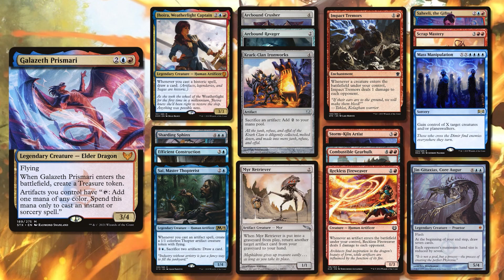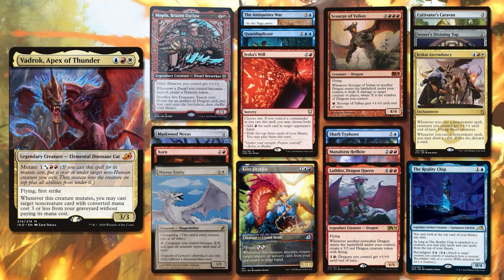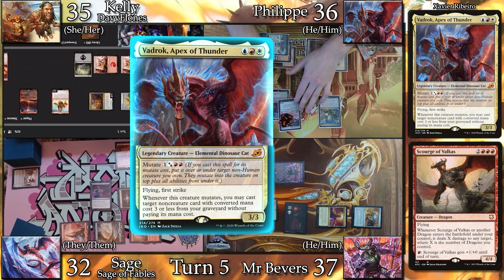(EDH) Vial & Dargo Vs Vadrok Vs Hidetsugu Vs Galazeth - Commander Gameplay Ep.93 (Sage & Bevers!)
Welcome to episode 93 of commander gameplay!
For today's episode, we are joined by Mr Bevers and Sage of Fables!

You can find our guests by following the links below ;

Every Monday around 8 PM Est!

Decklists :
Vial Smasher the fierce, Dargo the Shipwrecker (Obosh Prey Piercer Companion, Burn, Damage Doublers,Chaos) :
Vadrok, Apex of Thunder (Magda Brazen Outlaw Hidden Commander, Dwarf, Vehicles, Dragons, Treasures, Elsha, Combo) :

All our decks are on Moxfield now!